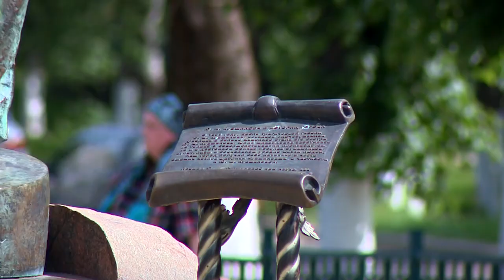Депутаты Законодательного Собрания провели «Парламентский день» в Кувшинове